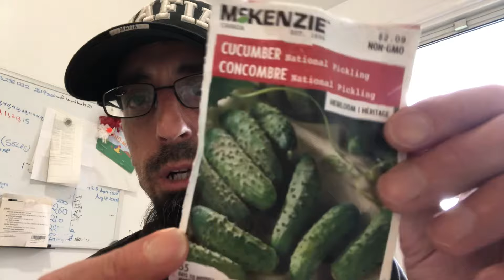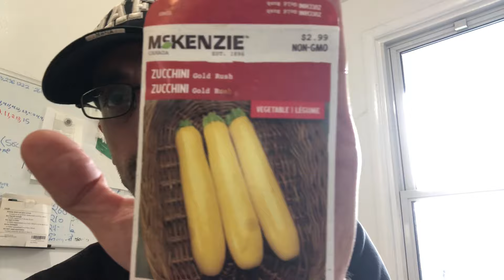Ultimate hack to germinate your seeds